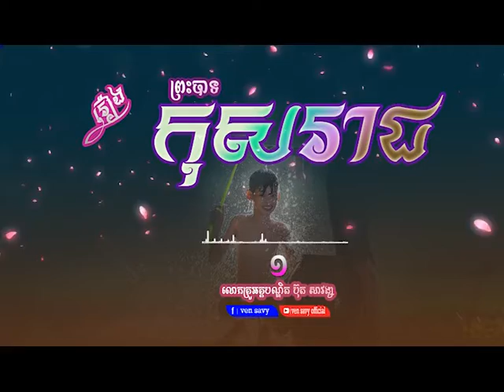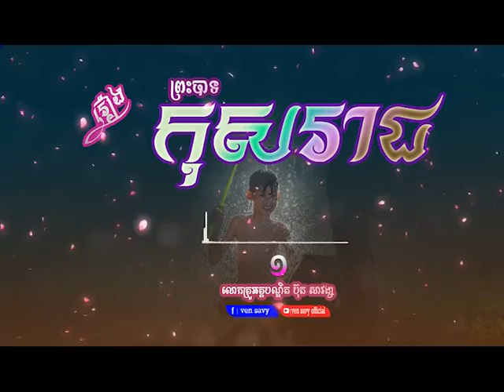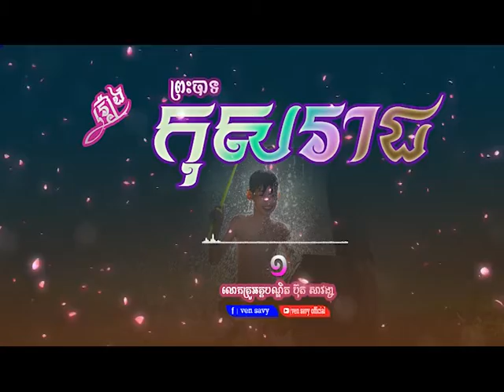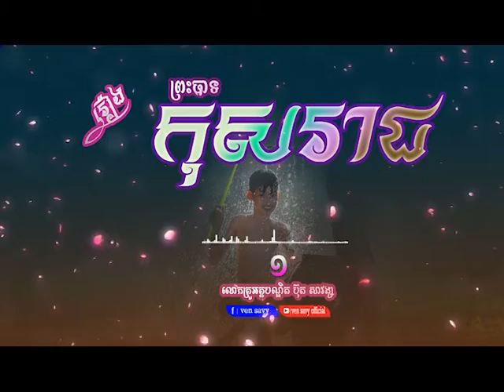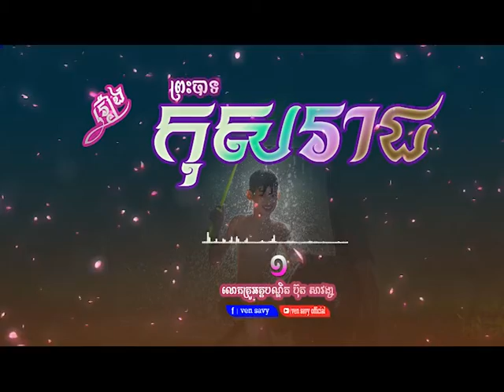រឿង ព្រះបាទកុសរាជ(១) , លោកគ្រូប៊ុត សាវង្ស, buth savong# ven savy, វ៉ែន សាវី#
រឿង ព្រះបាទកុសរាជ